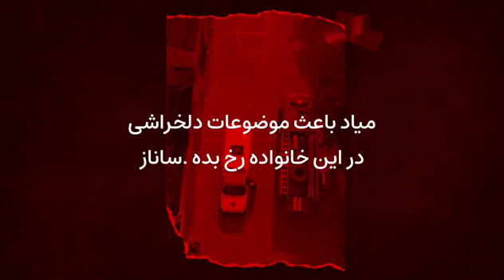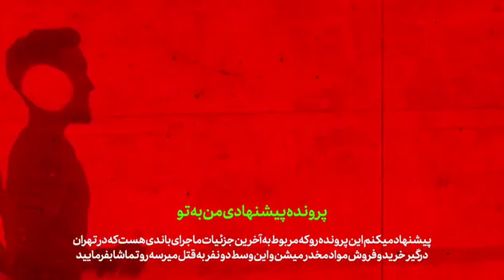انتشار فیلم ت×جا×وز خونین به ۲دختر باکره در گروه تلگرام فاجعه آفرید !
⚠️یکی از پرونده های جنایی ایرانی که امشب در این ویدیو بررسی میکنیم / ماجرا از این قراره که دو دختر که.

1️⃣پرونده جنایی اول /

2️⃣پرونده جنایی دوم /

3️⃣پرونده جنایی سوم /

4️⃣پرونده جنایی چهارم /